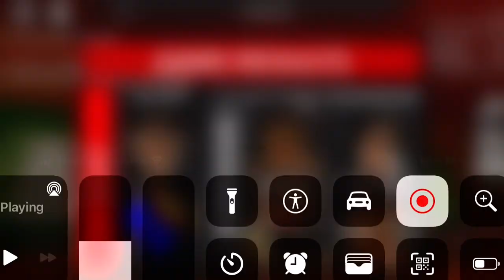Trolling making them look bad Roblox (flee the facility) On Mobile